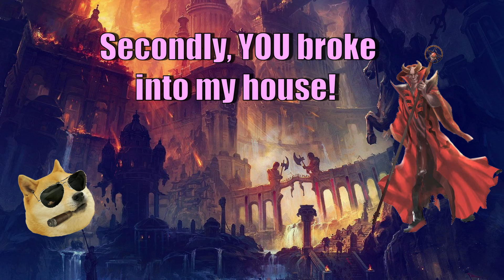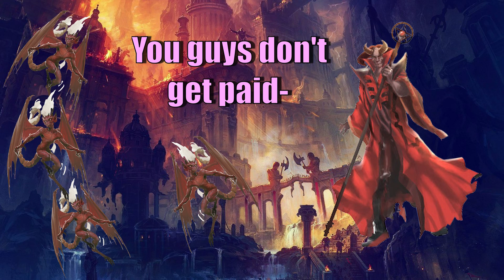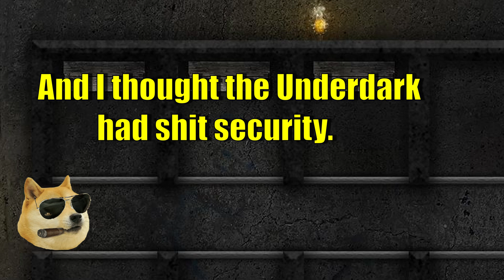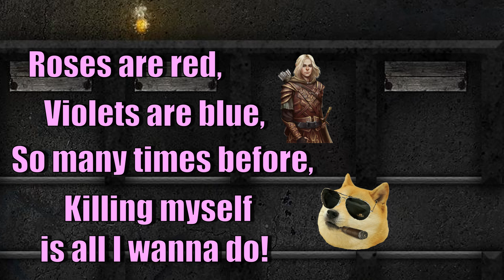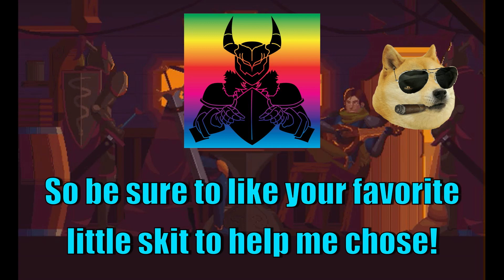D&D SKIT - Artificer Escapes Hell (FULL)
You enrage one God by telling them to leave you alone and all hell breaks loose. See Heretical Fun House's first big DnD skit!

Will the Artificer Escape Hell unscathed? Better yet, will Hell escape the Artificer without scars? Find out here in the full episode!

Wanna see these videos first hand? Check out our Tik Tok!

(This is unneeded, all our vids will be free so please just enjoy them!)

Got a skit Idea? Your likes and comments help determine just what we will do for the next big skit!

Artificer voiced by: Genji
Artificer Subconscious voiced by: CWGVO

Cleric voiced by: Falcon
Rogue voiced by: Caramel
Necromancer voiced by: Quayla
Asmodues voiced by: Ethan Coleman
Imps voiced by: Jory